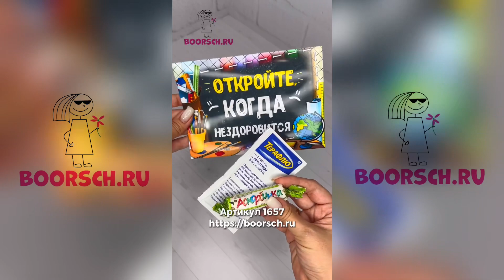Открой когда для учителя